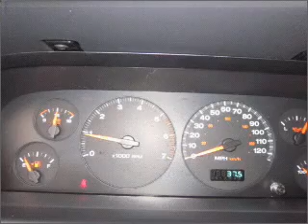2002 Jeep Grand Cherokee - Lynnwood WA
Year: 2002
Make: Jeep
Model: Grand Cherokee
Trim: Sport
Engine: 4.0 liter inline 6 cylinder 12 valve
Transmission: Automatic
Color: White
Mileage: 102844
Address:
16601 Highway 99